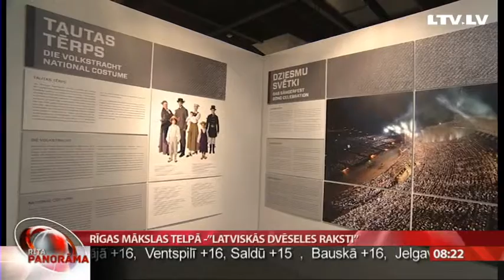Rīgas mākslas telpā -”Latviskās dvēseles raksti”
Turpinājumā par kādu unikālu izstādi, kas piedāvā jaunu skatījumu uz Latvijas un latviešu tautas veidošanos, tradīcijām un folkloru.
Kas interesanti, ka šī izstāde vispirms bija apskatāma Minhenes Piecu kontinentu muzejā. Tad, Latvijas kultūras dienu programmā, arī  Neimisteres Abatijā Luksemburgā, līdz beidzot arī Rīgā. „Latviskās dvēseles raksti”  - tā saucās šī izstāde, kas Rīgas mākslas telpā apskatām līdz 23.augustam.